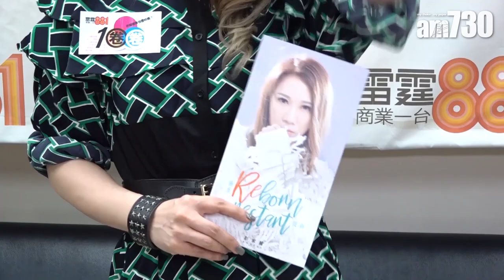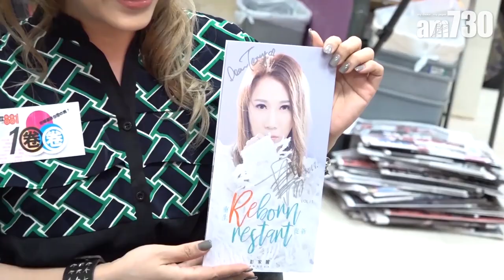【娛眼鏡】彭家麗推出福音碟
彭家麗到商台宣傳福音碟，這碟能夠誕生，原來是一場緣份。「我去年到北愛爾蘭佈道、分享，有對華人聽了分享後好感動，想支持我做一張福音碟。於是我用咗呢筆經費嚟出咗隻碟。」

bmgproductionmusic